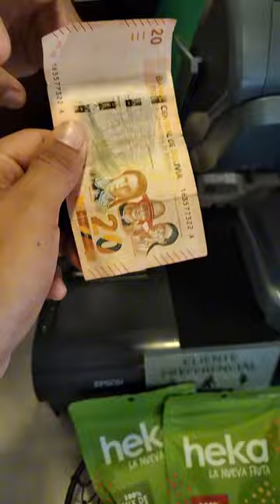Día 11 en Bolivia: hemos terminado las obras de nuestra casita familiar. Vivir en Urubo (Santa Cruz)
Colabora con mi canal👇👇👇
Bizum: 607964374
Únete a mi canal por sólo 0,99 al mes